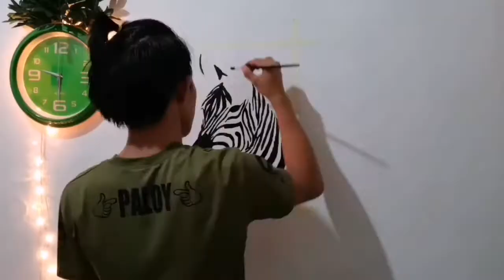Zebra Wall Painting